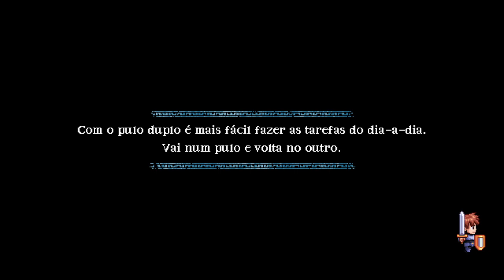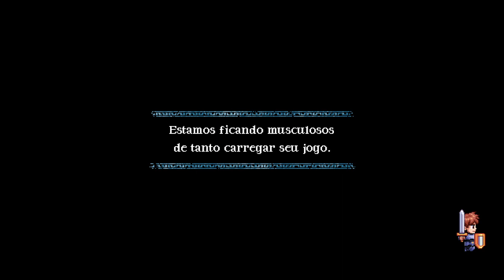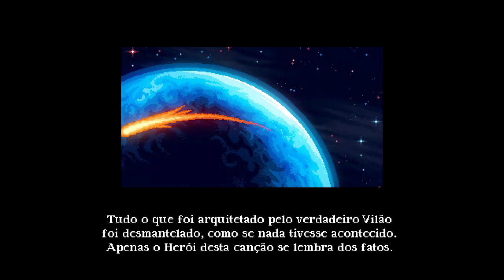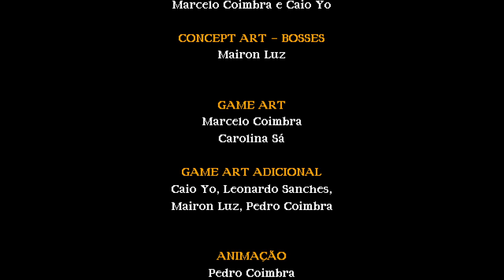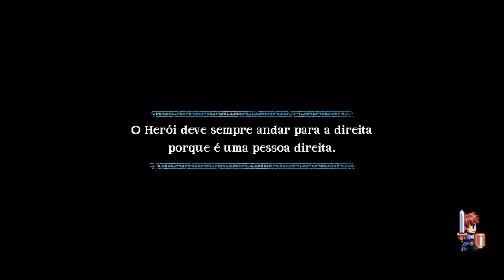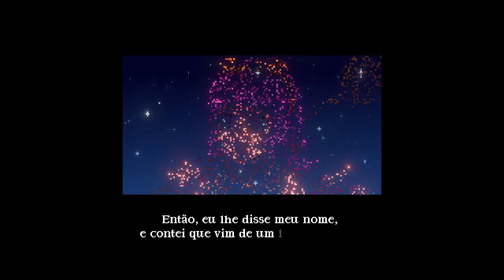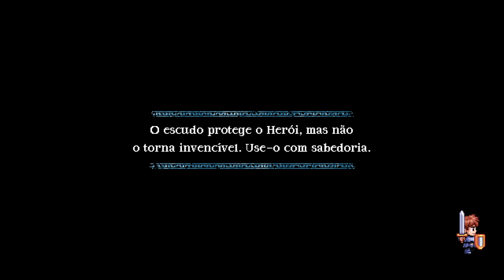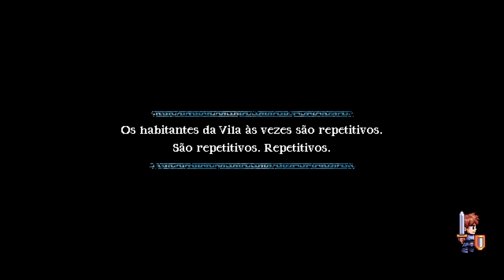A Lenda do Heroi - Epi. 8 - É o Sonic?! É o Goku?! Não, É o Herói!!!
Final original de A Lenda do Herói, fase de referencia a Sonic que eu sei que os Castro Brothers gostam, e talvez Metal Slug e Metroid. Originalmente o final do jogo era aqui, mas com as expansões que o jogo recebeu ainda temos 2 DLCs e uma aventura após o final e o Gancho Aéreo.

Índice:
0:00 Ínicio
0:42 Estratosfera
3:25 Millenium Bidi Enterprise
23:24 Alien vs Herói
24:33 Papa Bidi (Boss)
30:15 Créditos
32:00 Uma nova aventura aguarda
33:10 Salto com Gancho